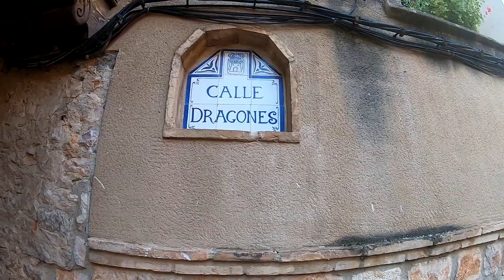Calas en Tamariuz y ruta de las pasarelas en ALQUEZAR con la autocaravana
garrafa ambiti
bolsitas de ambiti
conectores de manguera
ahorrador de agua

De calas y playita en tamariuz y haciendo la ruta de las pasarelas 3,5 km bien chulos. Fin de las vacaciones 2019 acercándonos a casa paramos en estos lugares bien bonitos.